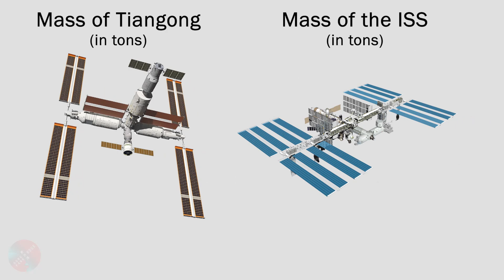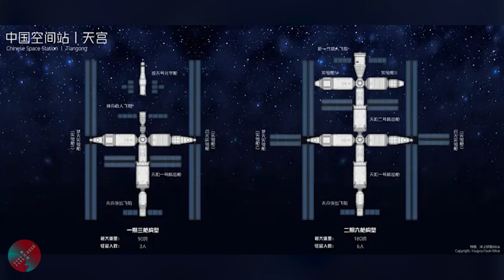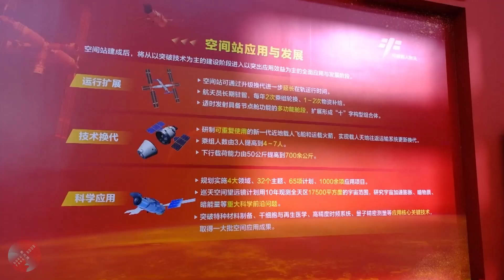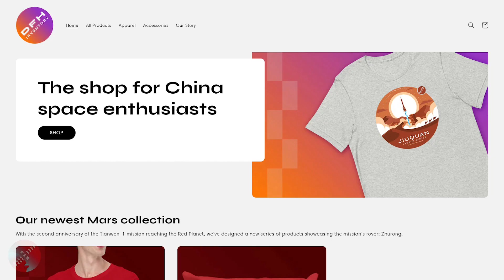China Wants to Expand its Space Station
A 4th Space Station module? In this episode, we uncover China's plans to expand the Tiangong Space Station, combining the past and current statements from space industry officials, hints in space station animations, and known characteristics of the current space station models.

Credits for various visuals: CASC, CCTV, NASA, CMSA